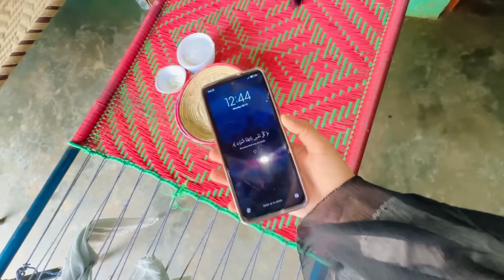Ami G Humein Sakoon Karny Dein 😩 Zaini Baji